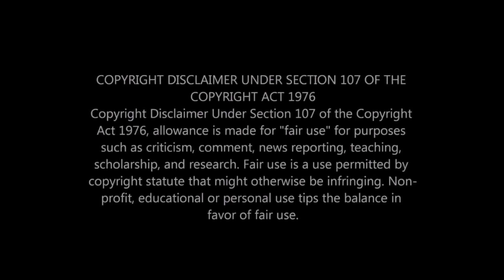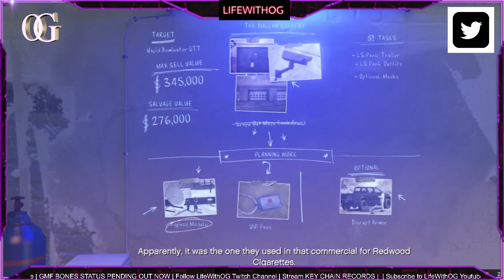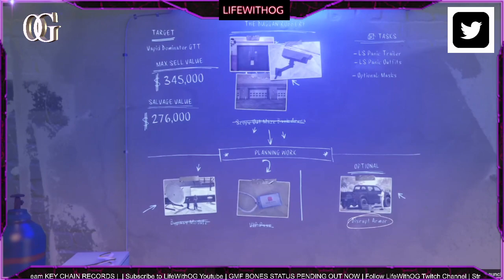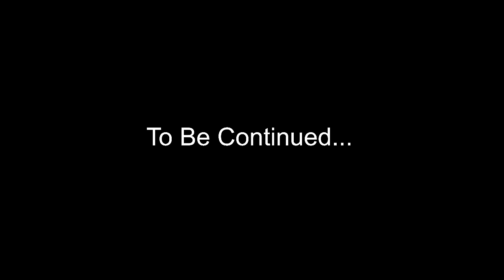Exposing The GTA V Red Towing Services Money Glitch Gang!